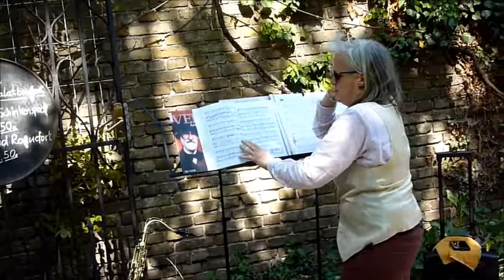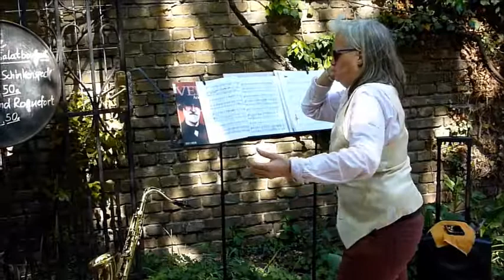Dalla sua pace - Don Giovanni - W. A. Mozart - Amadea Leonore - Tenore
Aria from W. A. Mozart's Opera - Don Giovanni - "Dalla sua pace" - sung by Amadea Leonore (Tenor).

Live Performance from Potsdam, Germany,  29 Aprl 2018.

Partial Recorfing of the aria.  More to come in the coming weeks.